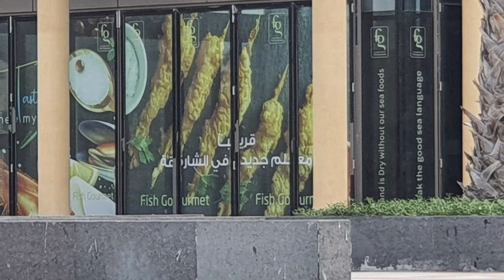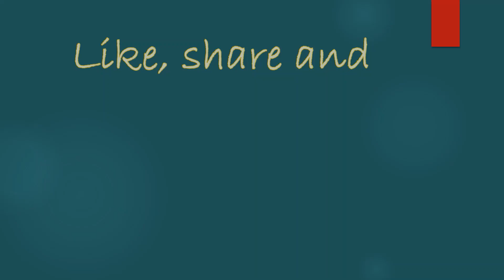Birds in the Fountain in Al Majaz, Sharjah_E24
Different time, different angle, I have compiled some of my shots of birds in Al Majaz park. Enjoy it. ^_^